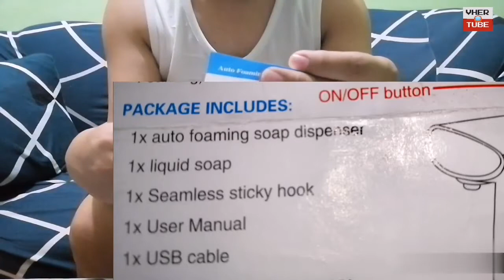AUTOMATIC SOAP DISPENSER ¦ UNBOXING ITEM #1